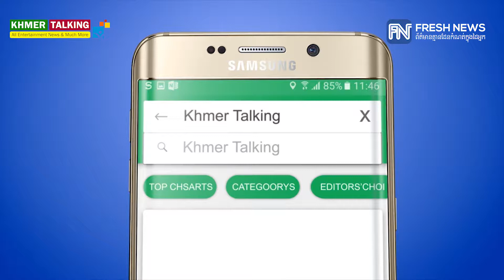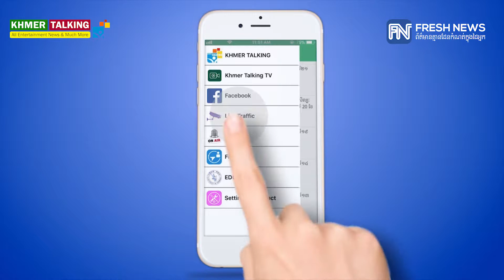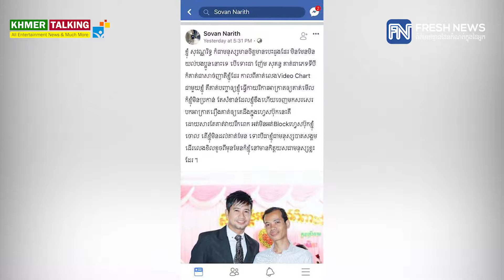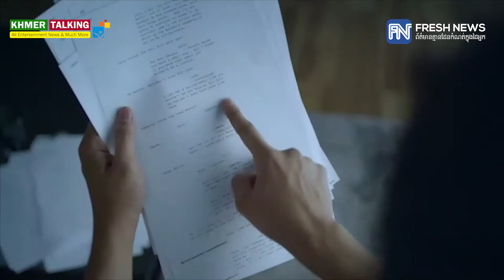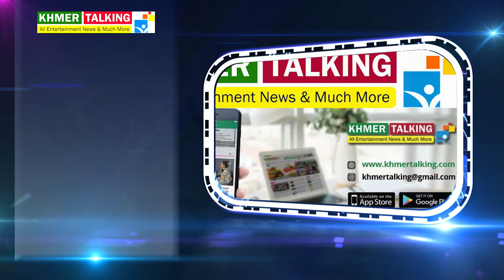សង្ខេបព័ត៌មាន ប្រចាំថ្ងៃទី៧ ខែសីហា ឆ្នាំ២០១៨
*ព័ត៌មានសង្គម
១៖ ស្រែចំការប្រជាពលរដ្ឋ ២ម៉ឺនហិចតា រងផលប៉ះពាល់ដោយសារទឹកជំនន់ ក្នុងនោះស្រូវ ៣ពាន់ហិចតា ត្រូវបានបំផ្លាញ!
២៖ Facebook, YouTube និង Apple រួមគ្នាលុបចោល​ទិន្នន័យរបស់​គេហទំព័រ InfoWars ដ៏​ល្បីល្បាញ ដោយសារតែការរំលោភគោលការណ៍​ក្រុមហ៊ុន​យក្ស​ទាំងបី...

*ព័ត៌មានសិល្បៈ
៣៖ ចូល​រួម​រំលែក​ទុក្ខ! «ម៉ែចាស់» ដែល​ចិញ្ចឹម​បី​បាច់​ថែរក្សា ពេជ្រ ថៃ តាំង​ពី​តូច​ ពេល​នេះ​ទទួល​មរណភាព​ហើយ!
៤៖ ​ចូល​ដល់​ពាក់​កណ្តាល​ឆ្នាំ ២០១៨ ញ៉ែម សុគន្ធ ជួប​រឿង​ស៊យ​​ផ្ទួនៗ ស្ទើរ​នឹក​ស្មាន​មិន​ដល់

*ព័ត៌មានកីឡា
៥៖ កម្ពុជា បញ្ចប់​​បេសកកម្ម​​ពាន AFF U16 ត្រឹម​លេខ​ ៥ ក្រោយ​បន្ដ​ចាញ់​ក្រុម​ម្ចាស់​ផ្ទះ ៤-០
៦៖ Man Utd ច្រាន​ចោល​សំណើ ៤៥​លាន​ផោន ពី​ក្លឹប​អេស្ប៉ាញ Barcelona